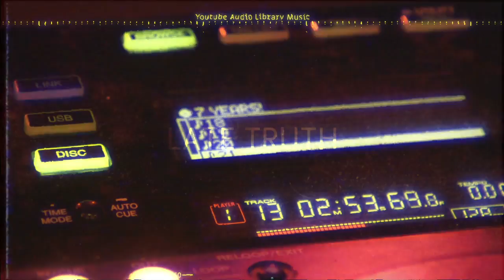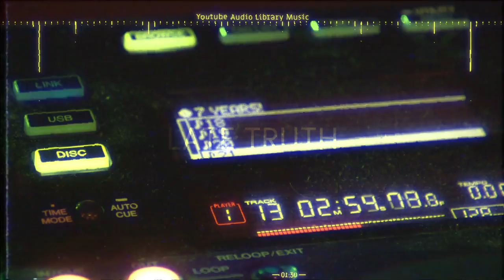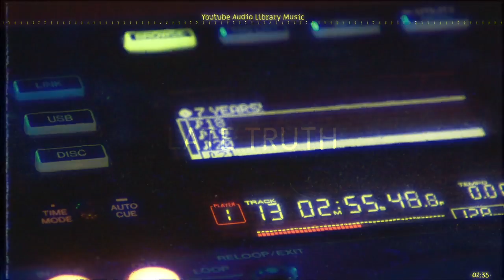Free Music Download : Late Truth (Best Music For Gaming NCS Music)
Best Music For Gaming NCS Music, Best Music For Gaming, Music For Gaming, gaming ncs music, gaming ncs music 2021, gaming ncs music 2020, best gaming ncs music 2020